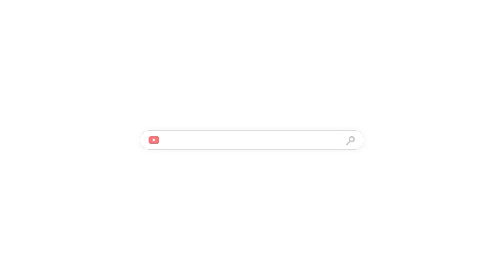Rusya Ukrayna Savaşında Bugüne Kadarki En Önemli Gelişme - Rus Ordusu Bahmut'u Aldı - Wagner Etkisi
Rus ordusunun ele geçiremediği bölgeyi yani Bahmut'u Rusya'nın paralı asker şirketi Wagner ele geçirdi. Bahmut normalde küçük sayılabilecek bir yer. Ama Rusya'nın burayı alması bayağı uzun sürdü. Ama yine de üzerinde konuşulması gereken çok önemli bir gelişme oldu bu. O yüzden bugün bu konuyu konuşalım. Ve başlamadan önce size bir soru sorayım. Sizce Rusya 40 kilometrekare alanı olan bu küçük kasabayı kaç ayda ele geçirmiştir?